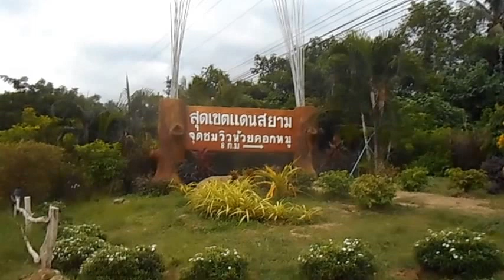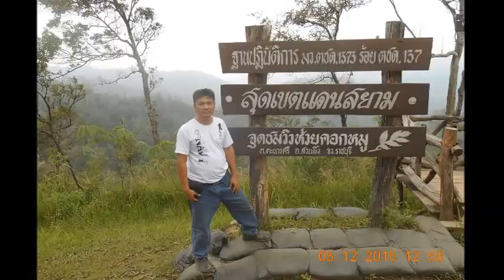ทริปขี่มอเตอร์ไซต์ไปสุดแดนสยาม จุดชมวิวห้วยคอกหมู อ.สวนผึ้ง จ.ราชบุรี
5 ธันวาคม 2559 ออกไปแตะขอบฟ้า เป็นกำไรชีวิต ทริปขี่มอเตอร์ไซต์..ขึ้นห้วยคอกหมู สวนผึ้ง ราชบุรี เป็นเส้นทางยาวเพียง 8 กิโลเมตรเท่านั้นแต่เป็นทางขึ้นโหดที่สุดตั้งแต่ขี่ขึ้นเขาทางลูกรังมาหลายที่ เส้นทางนี้สูงชันมากๆและมีพื้นถนนเป็นหลุมเป็นบ่อจากการกัดเซาะของน้ำฝน การขี่มอเตอร์ไซต์ธรรมดาเป็นไปด้วยความยากลำบากมากๆและอันตรายมากที่สุดมีเหวลึกมากๆบนสันเขา เราต้องใช้ความระมัดระวังอย่างที่สุด แต่ก็เกิดอุบัติเหตุเล็กน้อยด้วยตัวรถที่หนักทำให้บังคับรถไม่อยู่มีล้มบ้างจุดที่สูงชันมากๆ ตัวรถได้รับความเสียหายจากก้อนหินกระแทกแฟริ่ง ส่วยตัวผู้ขับขี่ปลอดภัยดีทั้งไปและกลับ เมื่อขี่ขึ้นไปถึงจุดชมวิวห้วยคอกหมู ต้องบอกว่าคุ้มค่าจริงๆ สมกับความยากลำบากในการขี่ขึ้นไป วิวสวยมากๆ อากาศดีที่สุด ยังเป็นธรรมชาติมากกว่าที่อื่นๆ สำหรับผู้ที่ชื่อนชอบท่องเที่ยวเชิงธรรมชาติแบบแอดเวนเจอร์ต้องมาที่นี่เลยครับ